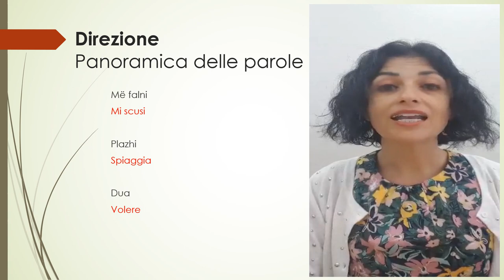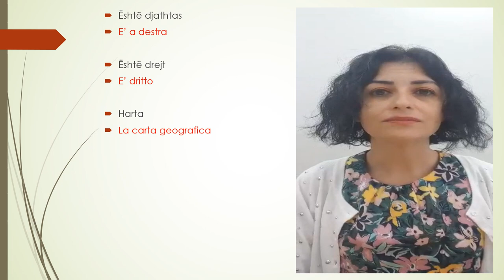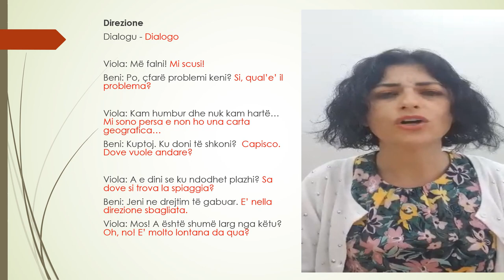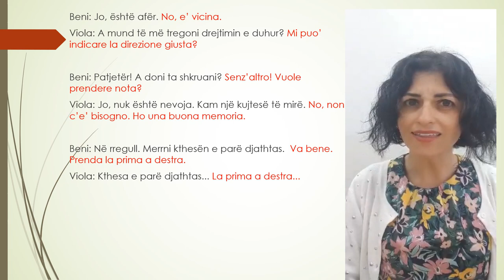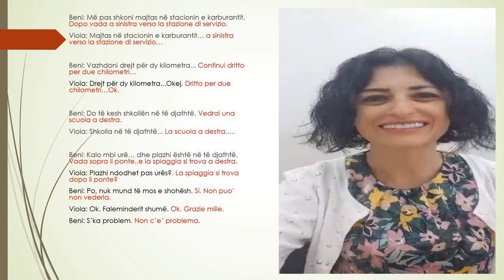L' Albanese con Viola. Direzione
Pagina Facebook: Let’s learn Albanian
Gruppo Facebook: Learn Albanian with viola